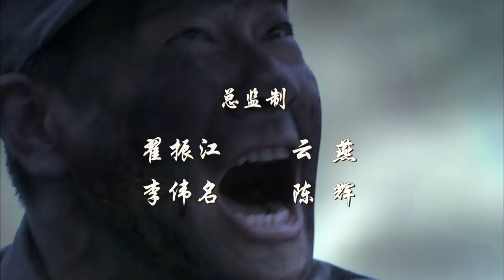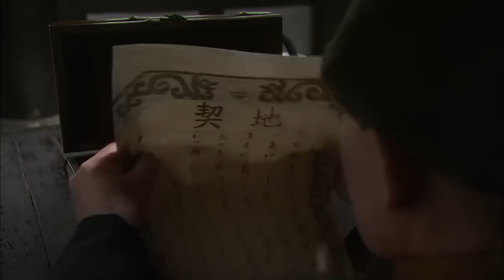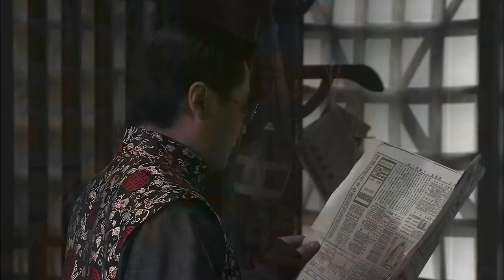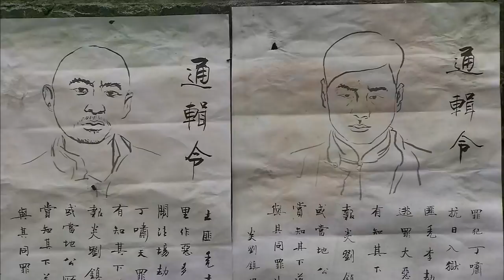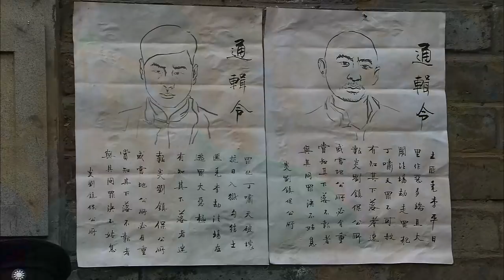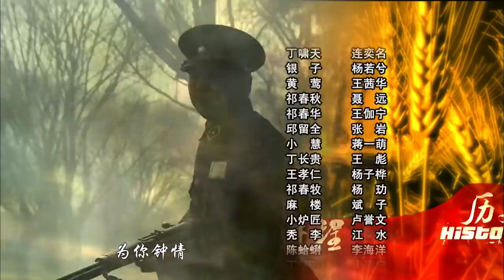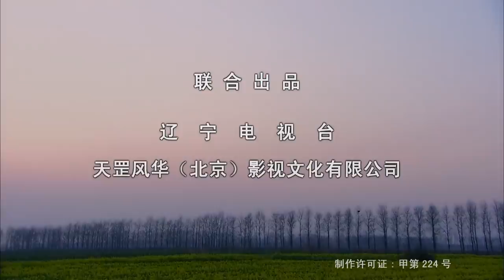《历史的进程》14——宁死不屈抗日大片（连奕名，聂远，杨若兮）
剧情简介：皖南有一个与世无争的小镇，炎流镇。这是一个平原与山地交纵、濒河的小镇。炎流镇因炎流河得名。炎流河流经这里，将这座数百年的小镇一分为二，河北的土地属于祁家，河南则属于丁家。丁家与祁家两族为了争夺土地，积怨越来越深，几乎成了冤家。北方，日本侵华战争已经爆发，但是小镇上却显得异常的平静，丁祁两家还在为争土地斗来斗去。抗日到了最艰苦的阶段，日本鬼子搜捕游击队未果，要血洗村庄。丁祁两家联合抗日，最终获得胜利还收获了可贵的爱情。